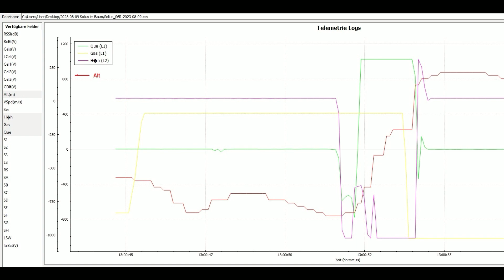2023 08 09 Solius im Baum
falsch programmiert oder menschliches Versagen?
INZWISCHEN ANALYSIERT: GYRO GAIN STAND AUF 100%: HINTER DEM BAUM WAR WINDSCHATTEN: BEIM WERFEN KOMME ICH WOHL MIT DEM DAUMEN AN DEN QR-STICK